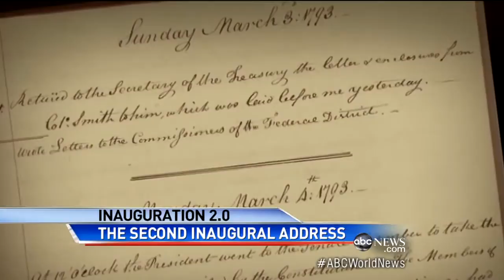Inauguration 2.0: Obama Prepares to Tackle Second Ter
President Obama will be the 16th presidents to deliver second inaugural address.